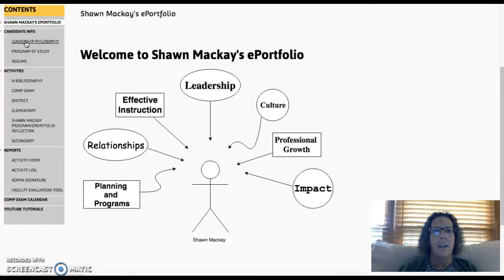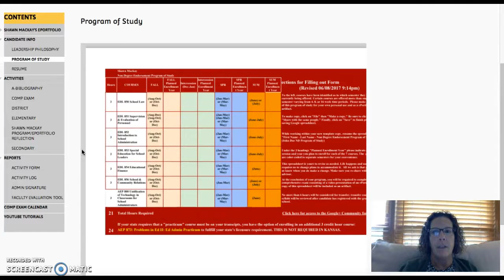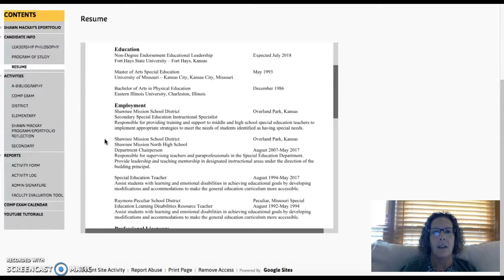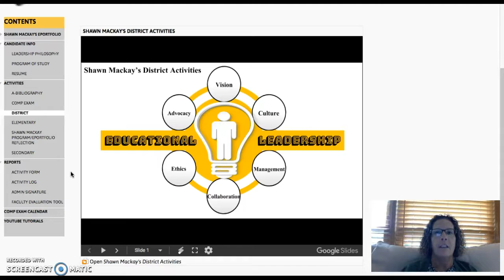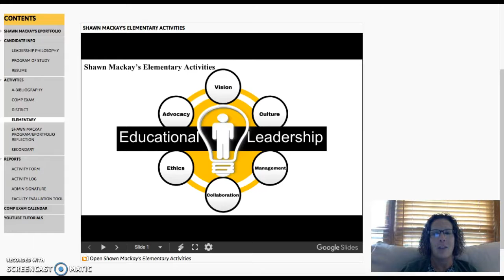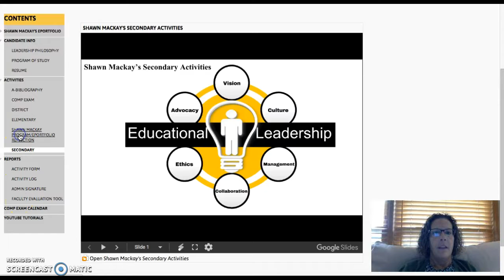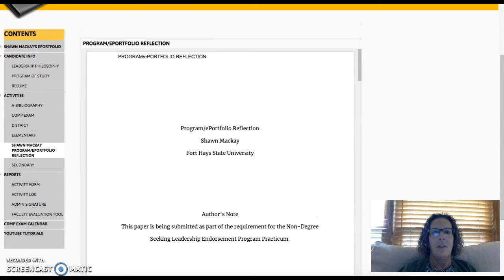Shawn Mackay ePortfolio